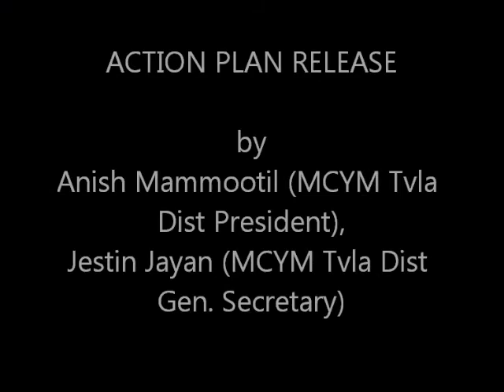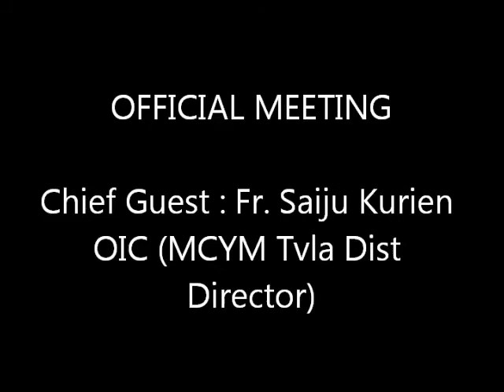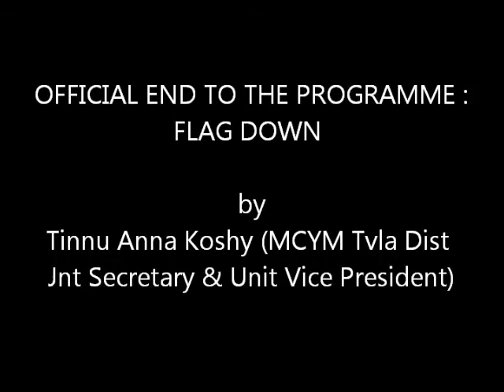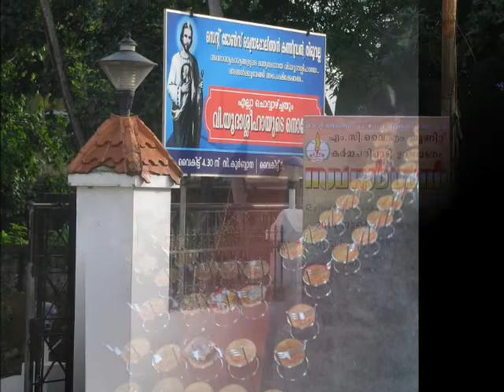NAVADARSHAN 2K14 : MCYM ST. JOHN'S METROPOLITAN CATHEDRAL, THIRUVALLA ACTION PLAN INAUGURATION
This is a video report of Navadarshan 2k14 by MCYM TVLA CATHEDRAL UNIT on 20 July 2014 Sunday.